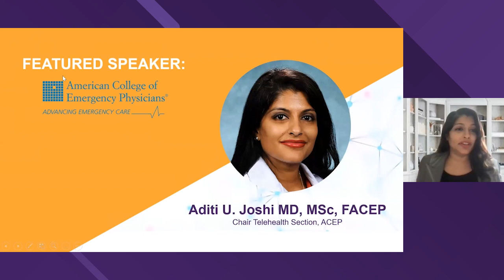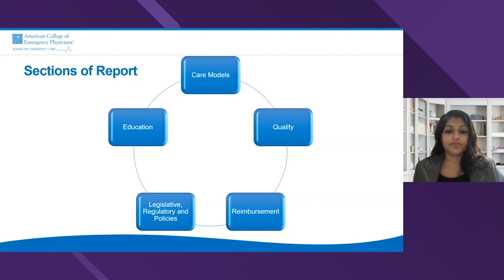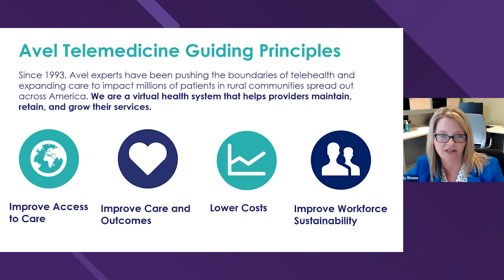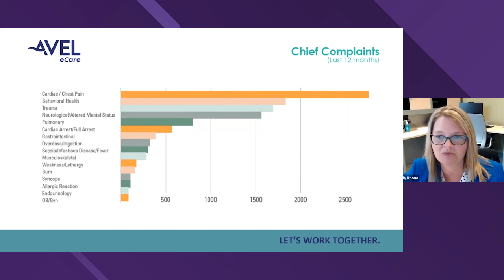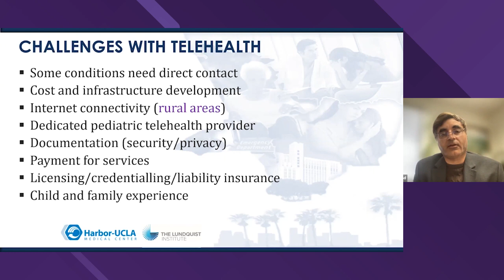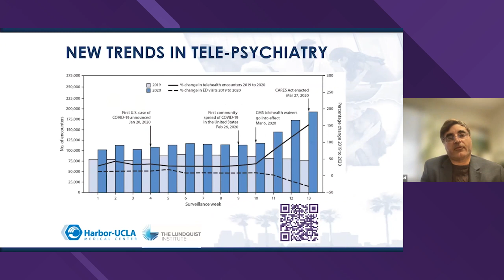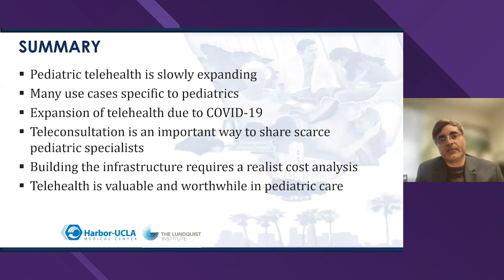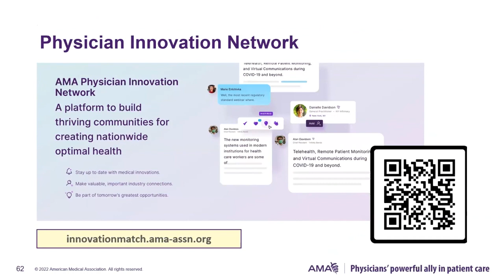Clinical Case Study: Telehealth for Emergency Medicine